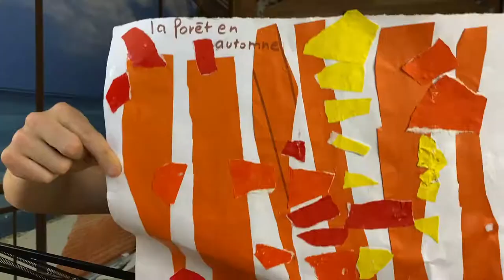J'aurais du être PEINTRE en vrai ?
Avouez, j’aurais pu être un artiste peintre 🥲
En vrai j’adorais ça ! Mais bon la passion YouTube est bien plus forte 🙏🏻

ABONNNNNNE TOI 🐯
N’OUBLIE PAS LE POUCE 👍
ET SUTOUUUUUUT LA CLOCHE LA MIFF !! 🔔

🚀MES RESEAUX 🚀

➡maxleshow

Voici les chapitre par rapport à a vidéo :

Intro : 0:00
Les œuvres : 1:34
Outro : 8:56